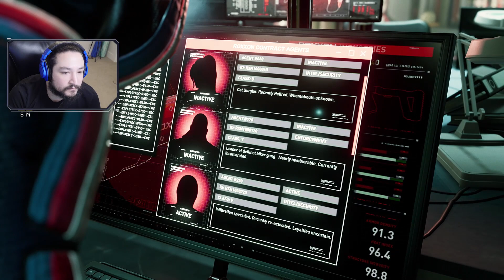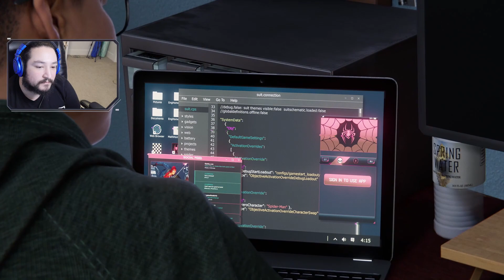[ 5 ] WE GOT CAUGHT • SPIDER MAN: MILES MORALES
Finally Spider Man Miles Morales is here on our brand new PS5! We've finally got some sweet sweet 60fps Spider Man action and its beautiful. We'll be doing a full gameplay playthrough on the hardest difficulty so get ready for some awesome boss battles featuring Miles Morales!